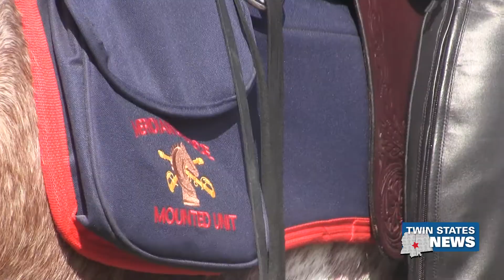MPD New Horse Mounted Patrol Unit